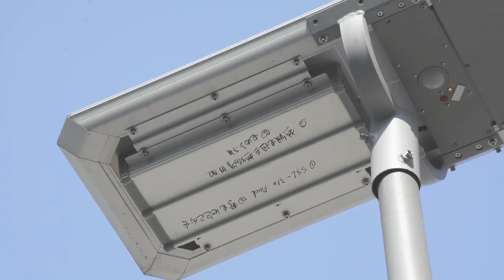xieerled street lamps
hello